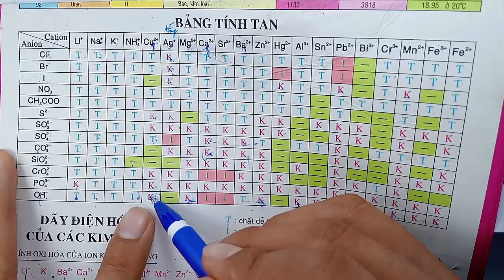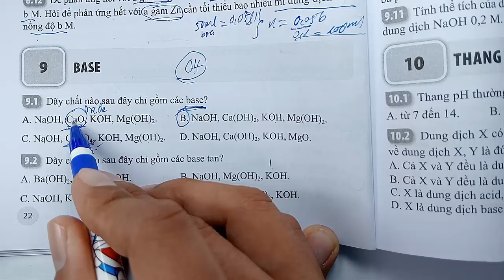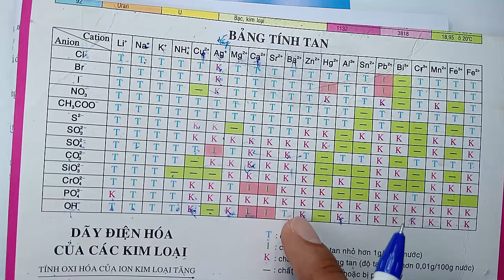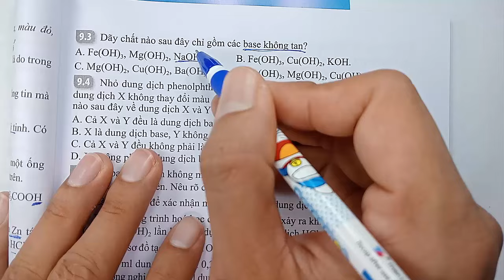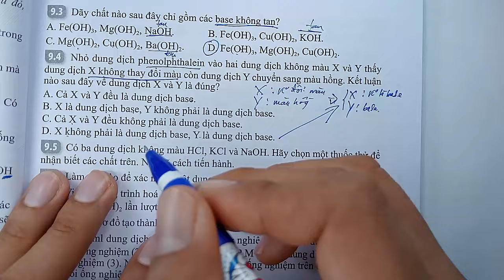Khoa học tự nhiên 8 - Cánh diều - Sách bài tập - Bài 9 - Base - Tiết 1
KÊNH THẦY QUANG CÓ CÁC BÀI GIẢNG CÁC KHỐI LỚP SAU :
😍😍😍 CHƯƠNG TRÌNH SÁCH MỚI CÓ :
👍 TOÁN VÀ KHTN 6 : CÁNH DIỀU, CHÂN TRỜI SÁNG TẠO, KN TRI THỨC
👍 TOÁN VÀ KHTN 7 : CÁNH DIỀU, CHÂN TRỜI SÁNG TẠO, KN TRI THỨC
👍 TOÁN VÀ KHTN 8 : CÁNH DIỀU, CHÂN TRỜI SÁNG TẠO, KN TRI THỨC
👍 TOÁN VÀ KHTN 10 : CÁNH DIỀU, CHÂN TRỜI SÁNG TẠO, KN TRI THỨC
👍 TOÁN VÀ KHTN 11 : CÁNH DIỀU, CHÂN TRỜI SÁNG TẠO, KN TRI THỨC
😍😍😍 CHƯƠNG TRÌNH SÁCH CŨ CÓ :